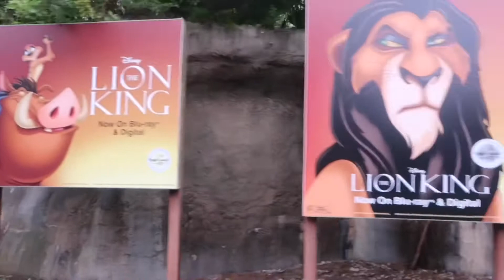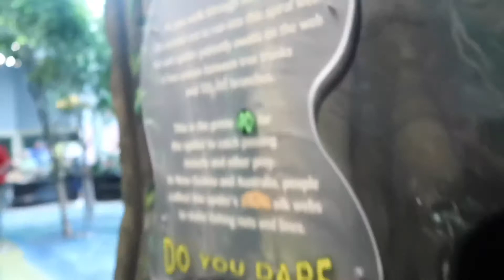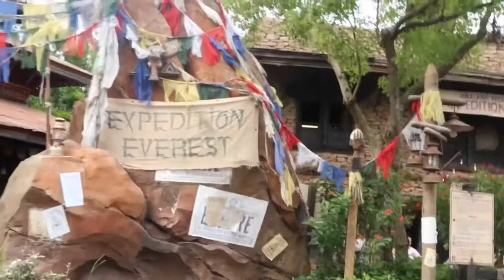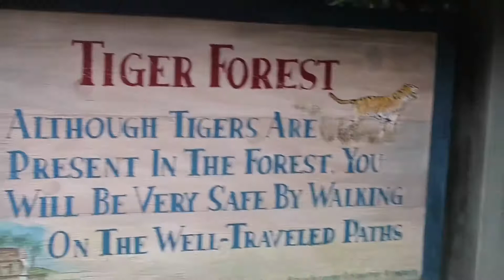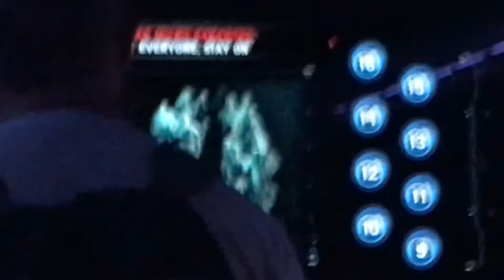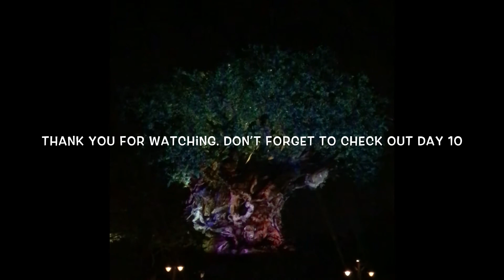Day 9 Florida June 2018 - a roaring time at Animal Kingdom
Can’t believe we waited til day 9 before spending the whole day at Animal Kingdom. We love Animal Kingdom.
Enjoyed doing and seeing things we hadn’t done before and the ice cream cookie sandwich was amazing!